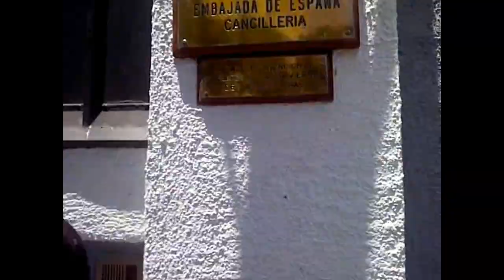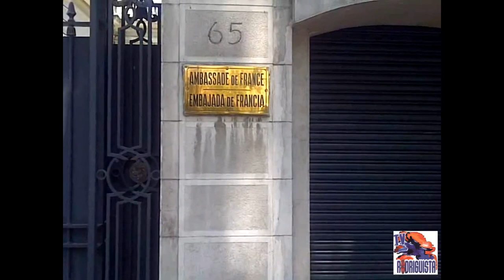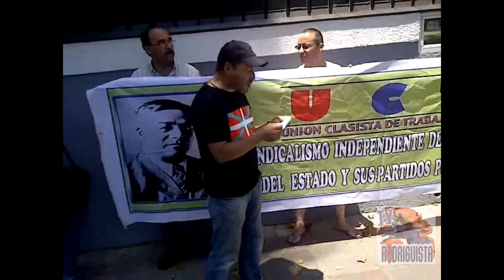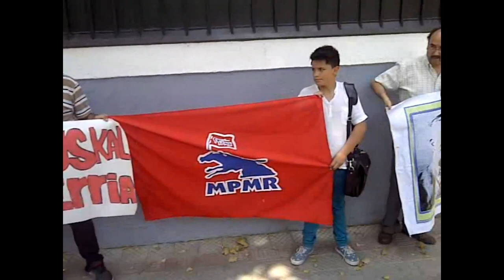Organizaciones Sindicales y Políticas Solidarizan con los PP Vascos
Dirigentes sociales y políticos chilenos
adhirieron a la jornada de movilización del
12E, en favor de los Presos políticos Vascos.

Una producción de:
TV-Rodriguista

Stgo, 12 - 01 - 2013